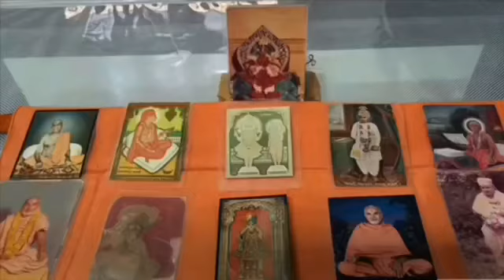Mahimano Mahima - 1124 (BAPS) by PD Shastri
🌼મહિમાનો મહિમા🌼
વિષય :  મહિમાનો મહિમા
ભાગ- 1124
વચનામૃતનો મર્મ અને મહિમા-632
વચનામૃત લોયા-16/9
"  વાસના કુન્ઠીત અને નિર્મૂળ થયાનું  "
વક્તા : પી ડી શાસ્ત્રી , બેંગ્લોર
Date :  22/10/2020
શ્રીજીમહારાજે પ્રશ્ન પૂછ્યો જે, “સંતનો અભાવ શાણે કરીને આવે છે? તે કહો.”